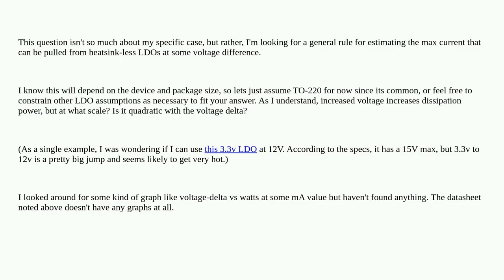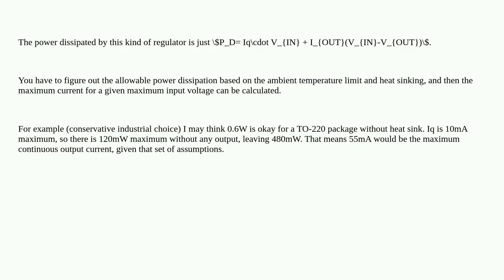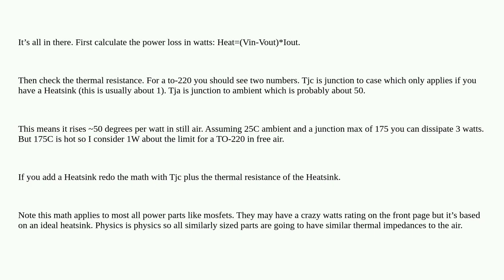Electronics: What is the general rule for LDO thermal considerations at various voltages?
What is the general rule for LDO thermal considerations at various voltages?

A special thanks goes out to the community

  ldo power heat thermal